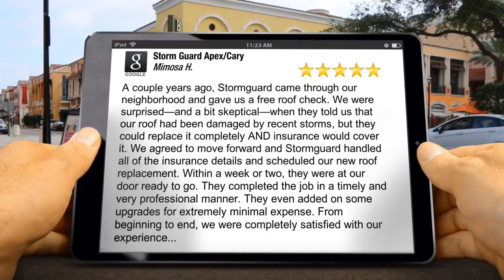Storm Guard Apex/Cary Apex Amazing Five Star Review by Mimosa Hines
Excellent Rating

A couple years ago, Stormguard came through our neighborhood and gave us a free roof check. We were surprised&amp;#8212;and a bit skeptical&amp;#8212;when they told us that our roof had been damaged by recent storms, but they could replace it completely AND insurance would cover it. We agreed to move forward and Stormguard handled all of the insurance details and scheduled our new roof replacement. Within a week or two, they were at our door ready to go. They completed the job in a timely and very professional manner. They even added on some upgrades for extremely  minimal expense. From beginning to end, we were completely satisfied with our experience. Everyone we dealt with was professional, kind, and easy to deal with. We would absolutely recommend using Stormguard for roof repair/replacement.

Storm Guard Apex/Cary
2121 East Williams Street
Apex NC
27539